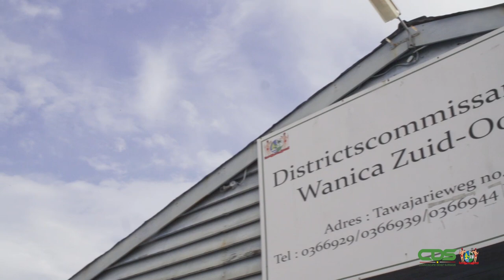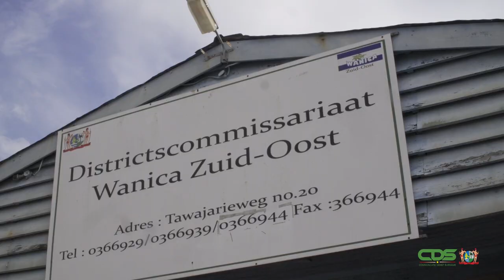GESPREK MET DC MOHAMED GOELAMAN OMTRENT DRIVE THRU MARKT